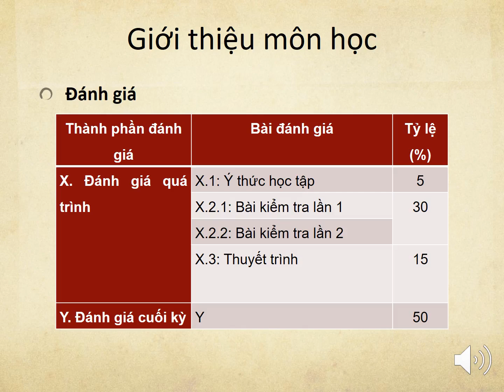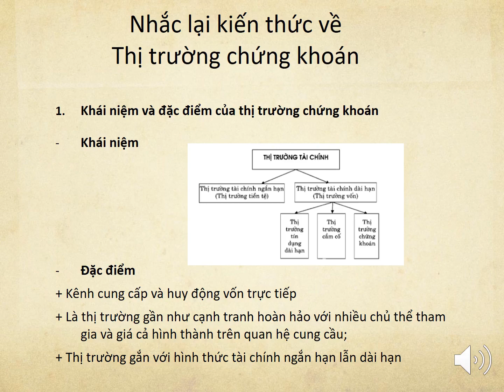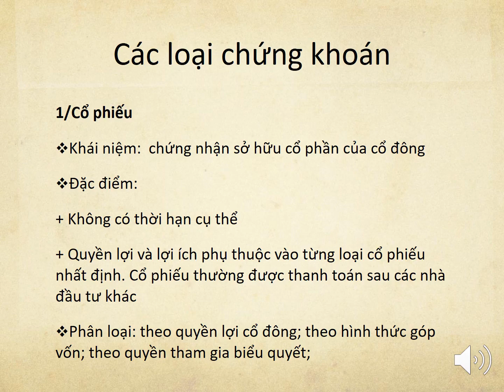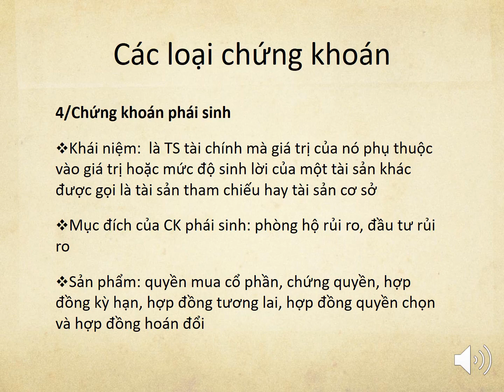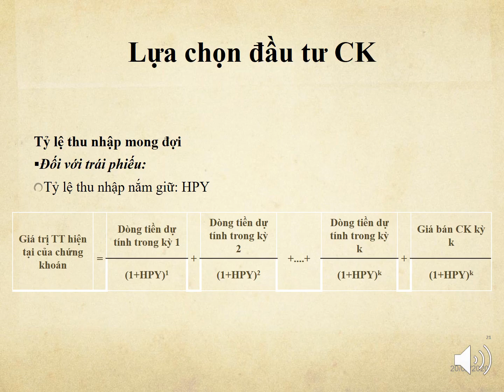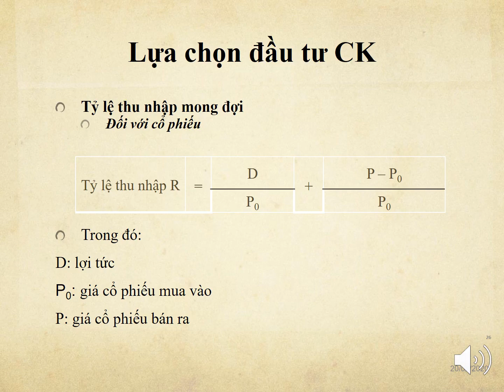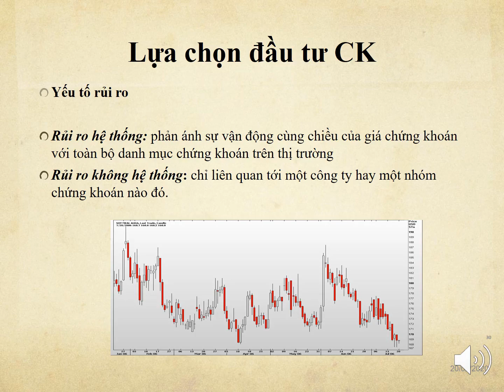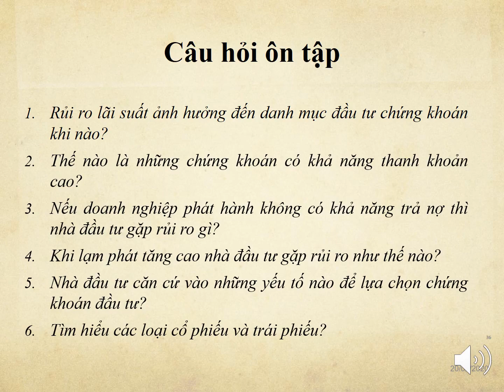Phân Tích Và Đầu Tư Ck Tuần 1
Giúp người học có những hiểu biết về chứng khoán và các hoạt động đầu tư chứng khoán